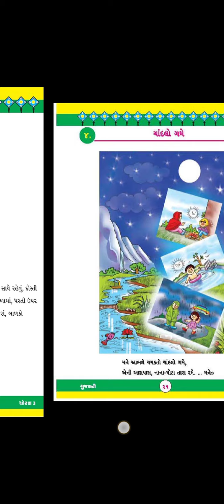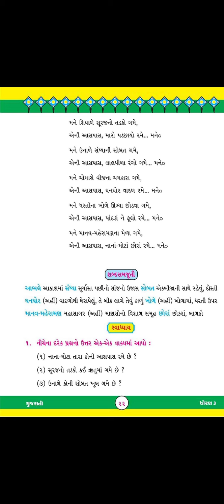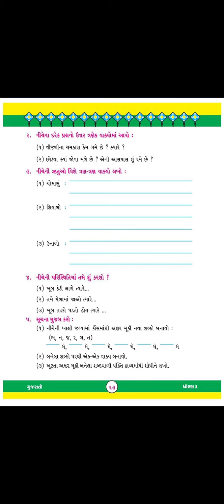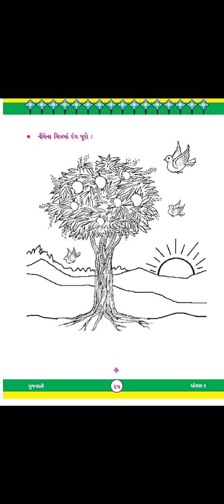GMstd 5 sub Gujarati kavya 4 chndlo game